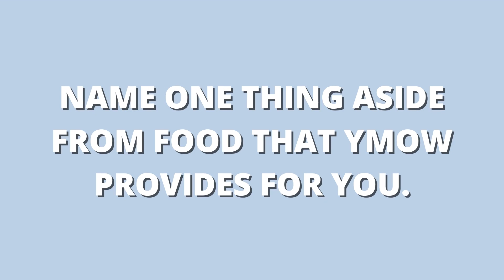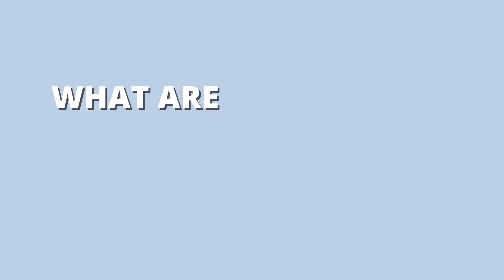Client testimonials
In their own words, seniors who receive support from YMOW tell how meals and other services help them to age more safely and independently at home.